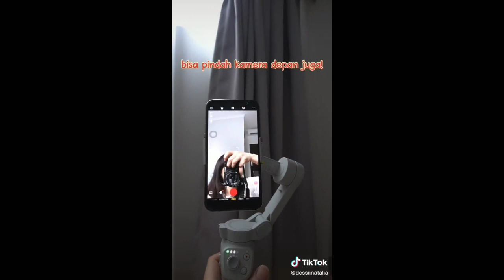RACUN TIKTOK SHOPEE ✔️ || BARANG BERFAEDAH PART 16 ✨